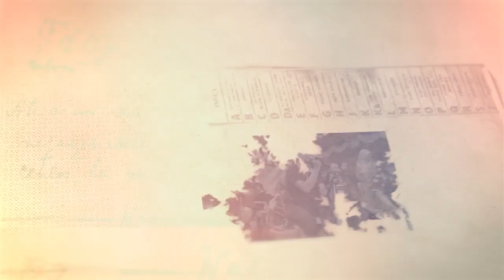SANGAT MANTAP!!! SRIKANDI TOPENG IRENG CITRA RIMBA KRUMPAKAN KAJORAN - LIVE NGAMPEL SIDOREJO KAJORAN